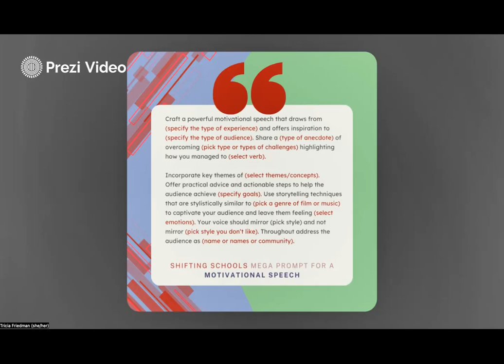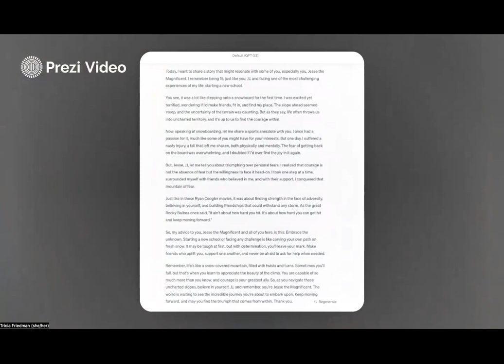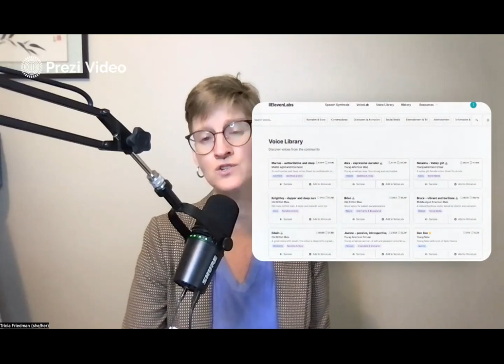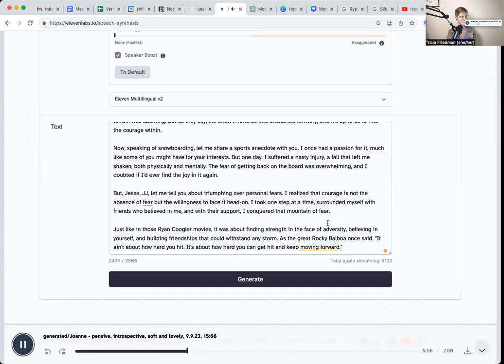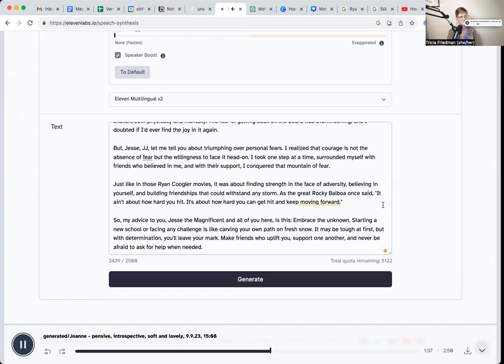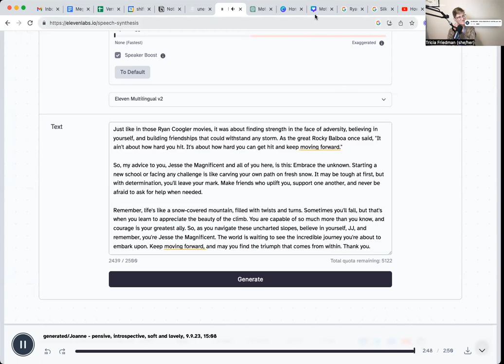Co-constructing a motivational speech with generative AI tools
Thanks to elevenlabs.io for generating the voice-over